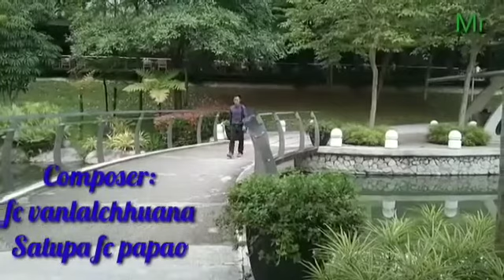Fc.Pâhpao- Tyheih nawpa ngiatia mapi.